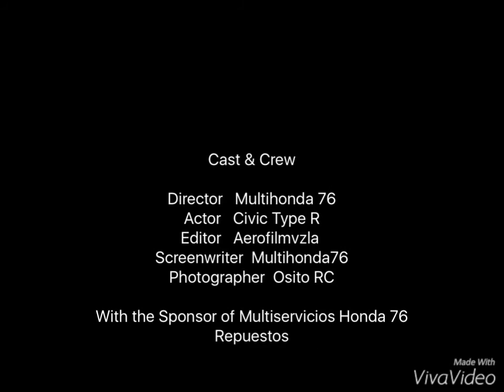Civic Type R RC Multihonda76